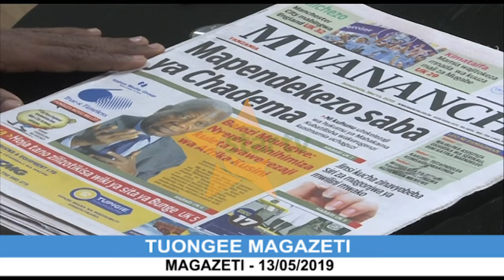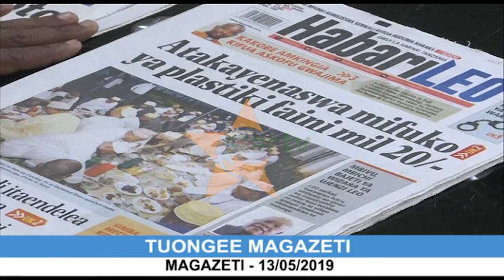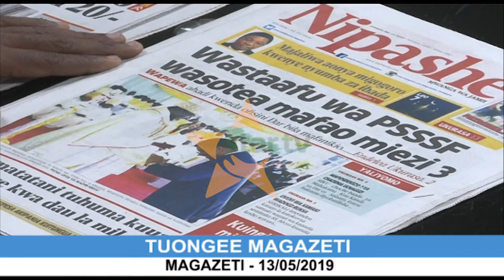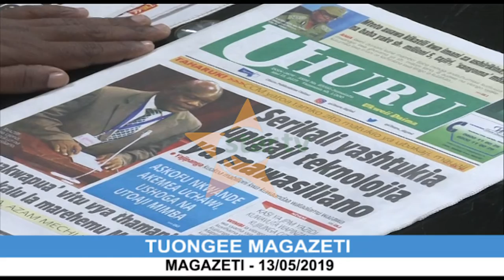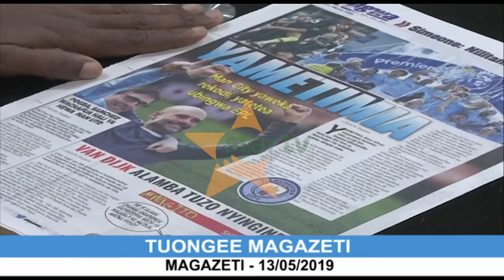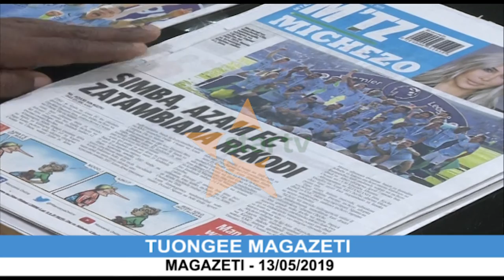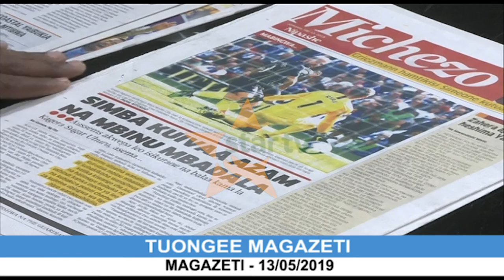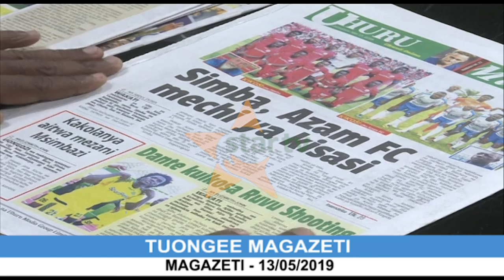TUONGEE MAGAZETI MAY 13